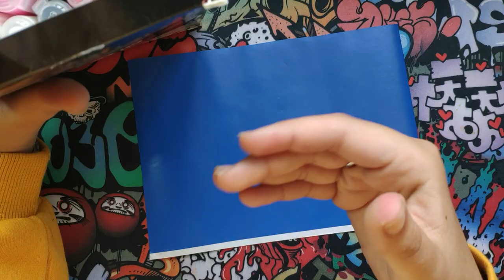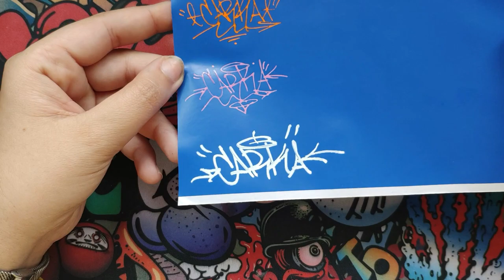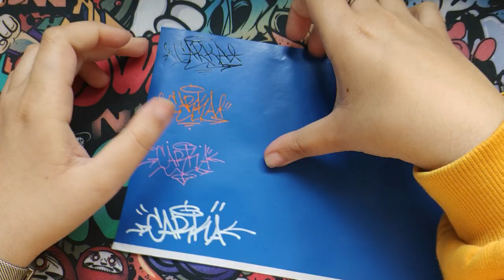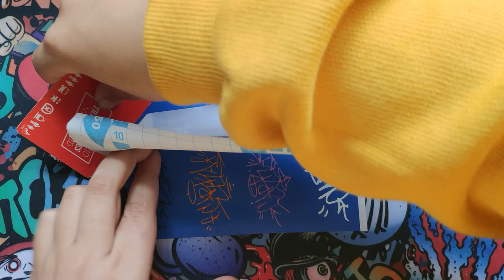CÓMO HACER 200 STICKERS POR $1 *TUTORIAL* | Carka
MIS REDES

PREGUNTAS FRECUENTES

Huelva, España.

4114